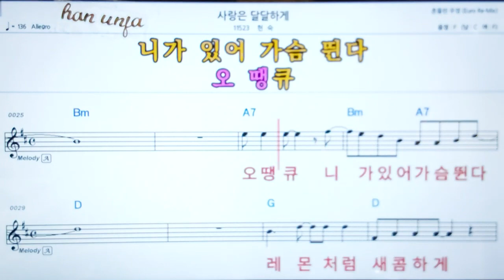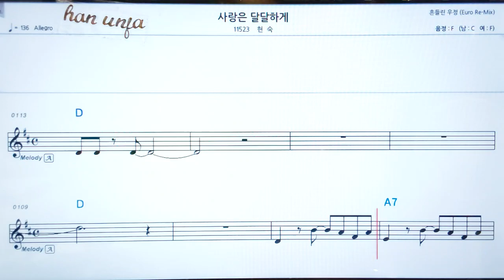💖사랑은 달달하게/ 현숙 👍코드,악보, 가사 ,Karaoke*카라오케 반주